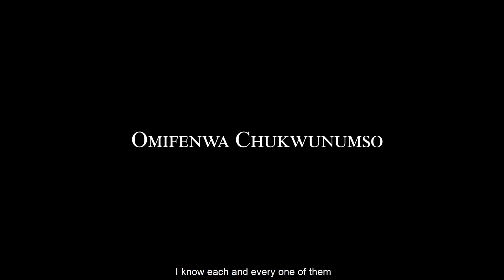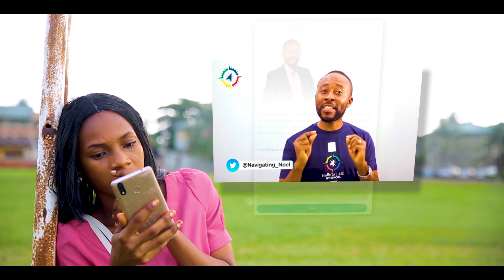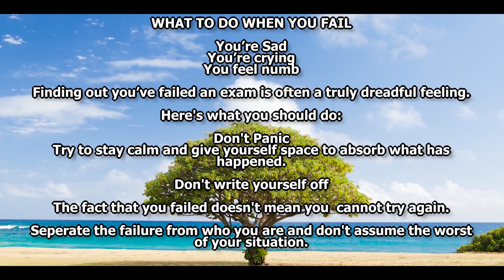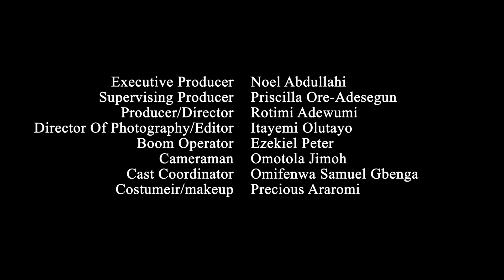JAMBITO SERIES EPISODE 2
A series of real-life challenges and experiences young people face on campus and how to navigate through these challenges purposefully and excellently.